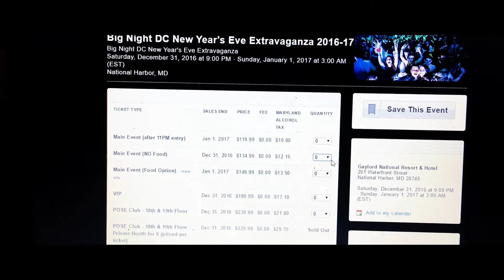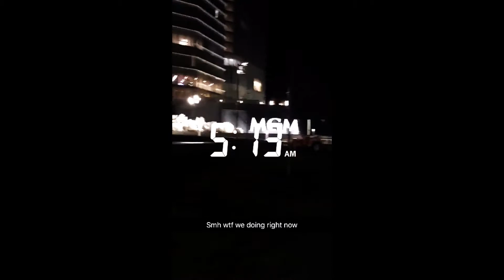Celebrating the New Year Right!!!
One last night celebrating 2016, we had to do it right.

Shot with: IPhone 6s Plus
Music by: Tegan and Sara- Walking With A Ghost (Manila Killa Remix).